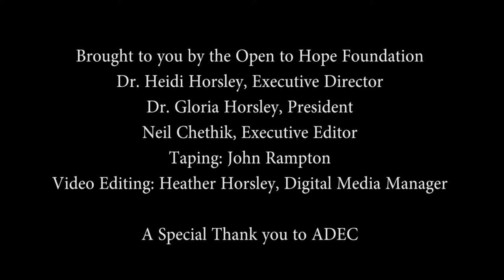Tom Attig and Howard Winokur: Learning How to Live in a World that has Changed due to Grief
Tom Attig and Howard Winokur discuss relearning how to live in the world after loss  at the Association for Death Education and Counseling annual conference.